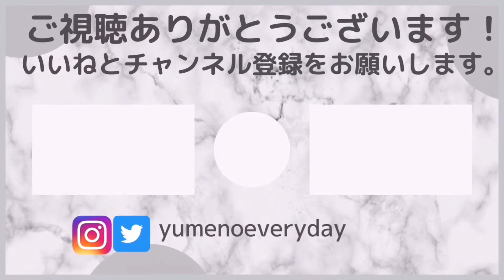捨て活記録㉝｜コーチのトートバッグ｜ミニマリストへの道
このチャンネルでは精神障害者でも自分なりの人生を楽しく豊かに生きる為に、ハンドメイドアクセサリー作家・Webデザイナー目指してフリーランスとして生きていく為の挑戦の日々等を配信しています。
金土日の17時に更新しています。

○お知らせ○
金曜日の20時半頃から30分くらいから時々ライブ配信をしています♡
お時間が合いましたら遊びに来てください、おしゃべりしましょう♡